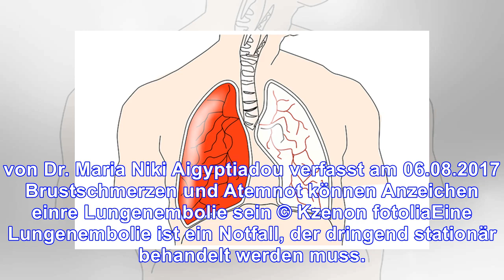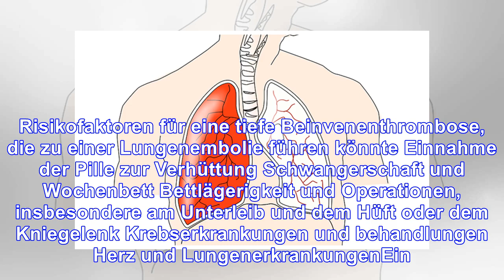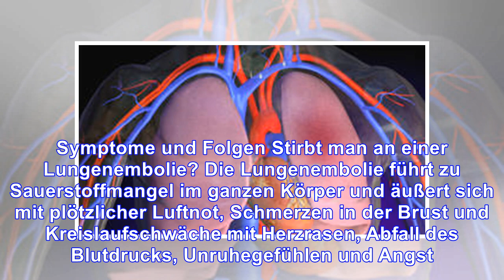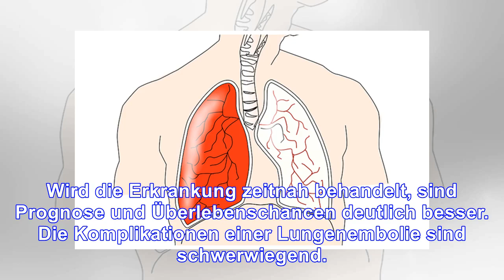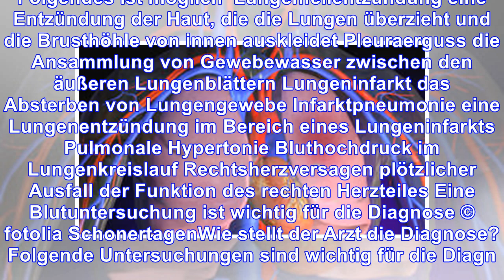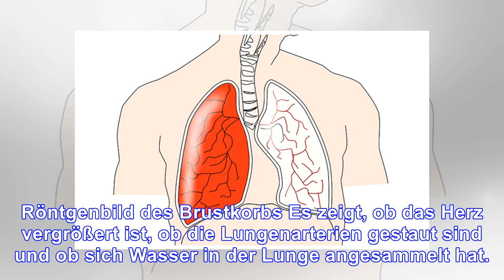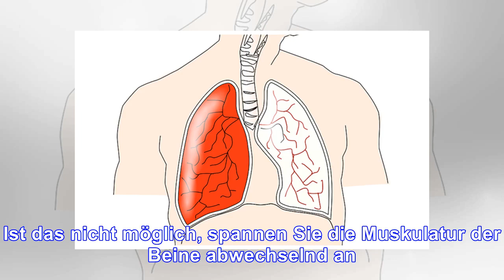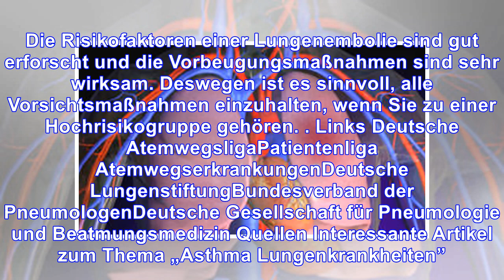Was ist eine lungenembolie? symptome, ursachen, folgen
von Dr. Maria Niki Aigyptiadou verfasst am 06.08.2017 Brustschmerzen und Atemnot können Anzeichen ei...